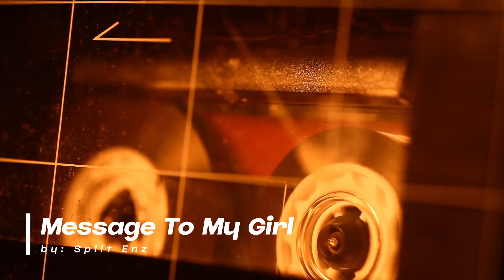Message To My Girl by Split Enz